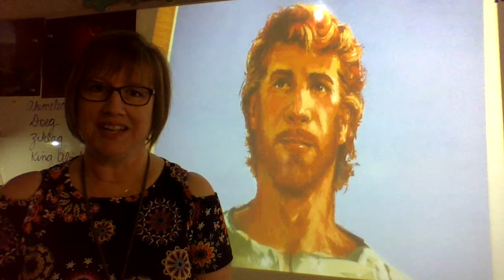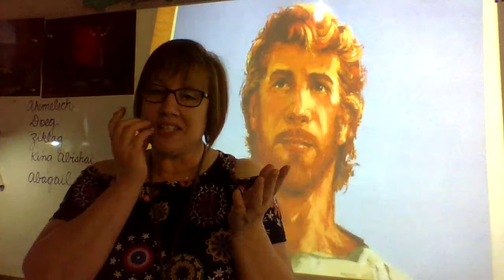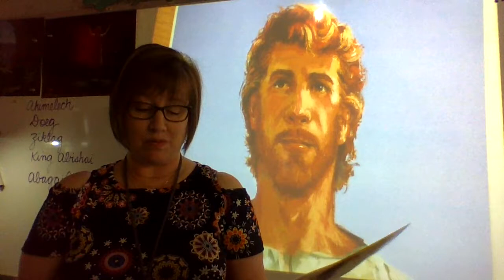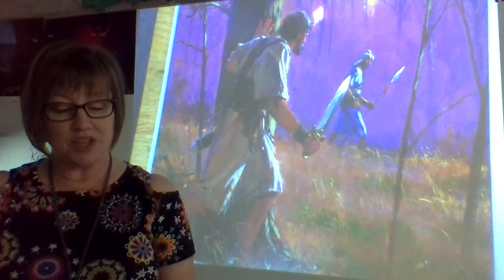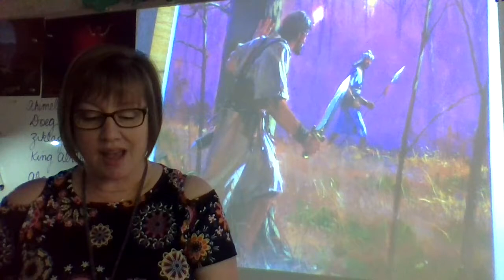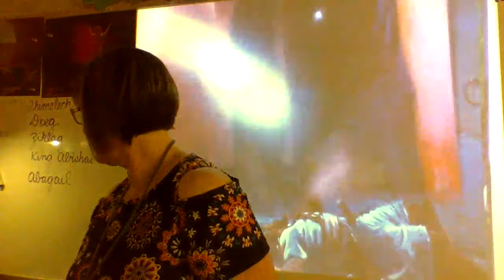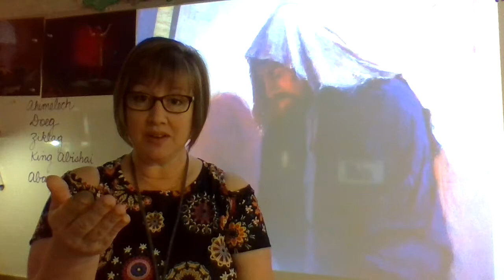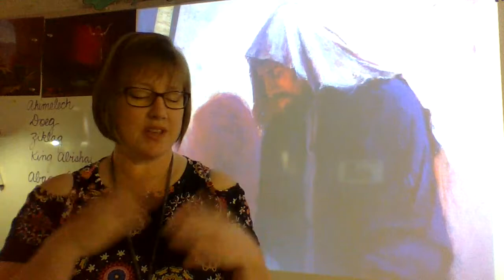David is crowned King